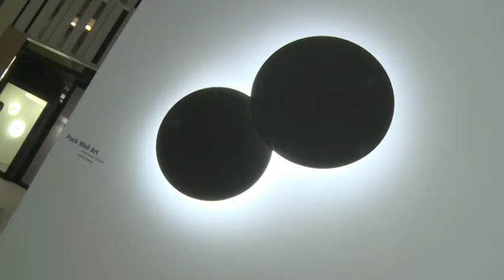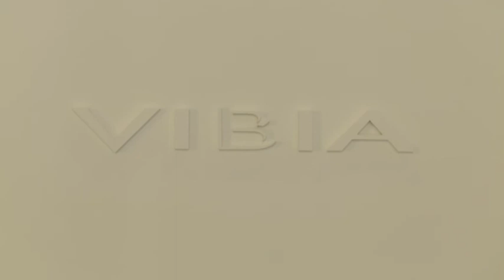Vibia @ Light&Building 2012 by Brink Licht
This is the brinklicht.nl brand video of VIBIA @ Light & Building 2012 in Frankfurt. The stand of Vibia was among the best on the fair. We love many new VIBIA design for their playfulness. Take RHYTHM: it is much more than a lamp, it is a luminous sculpture which has a certain freedom of expression. Items such as MATCH, LINK and AMEBA give lighting designers such as our selves a lot of possibilities and room to create unique lighting solutions.

Featured VIBIA models are:
SKAN, FLEX, 45º, ORIGAMI, CREA, GLORY, HALO, LINK,RHYTHM, MATCH, VOL and WIND.